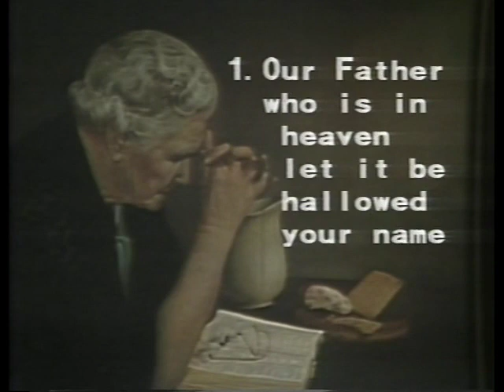The Lord's Prayer 1 - Our Father in Heaven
The Lord's Prayer - Lecture 1 of 4

This lecture series and all content on this channel is made available by the Foundation for Middle Eastern New Testament Studies.  for more Ken Bailey resources and to learn more about the work of FoMENTS.